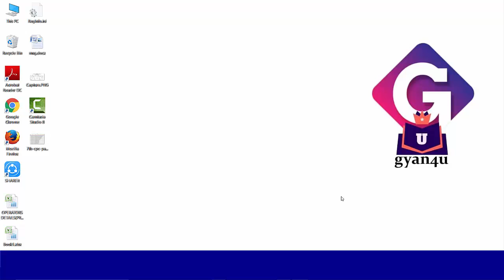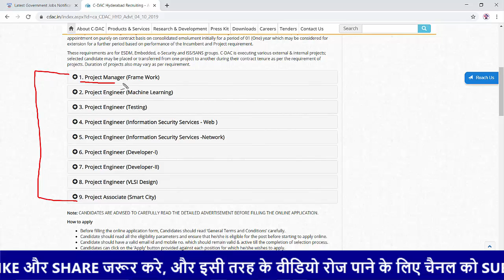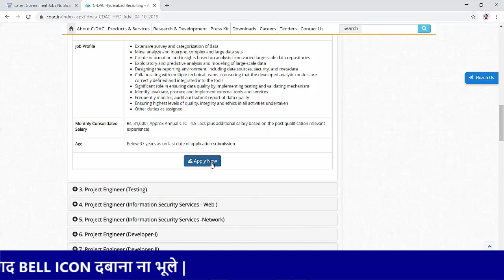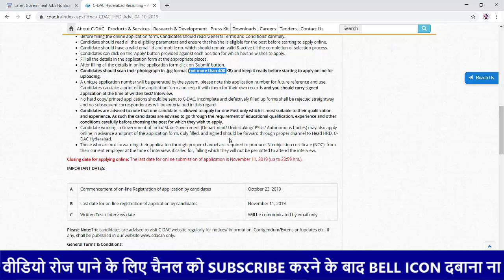C-DAC Recruitment 2019 | Manager/Engineer/Associate | Salary - 64000 | by gyan4u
CDAC Recruitment 2019 | Manager/Engineer/Associate | Salary - 64000 | by gyan4u